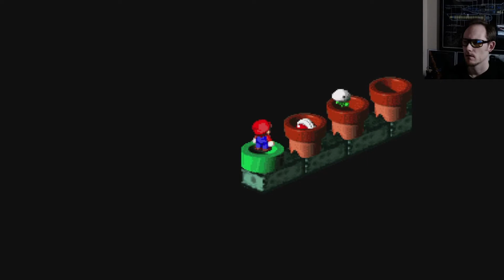Geno joins the party! SMRPG ep5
We save Rose Town, but learn that the world itself is in danger!!!